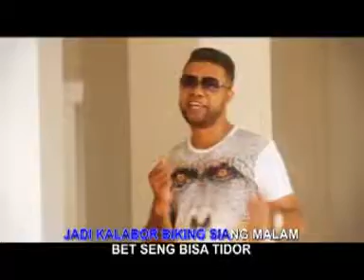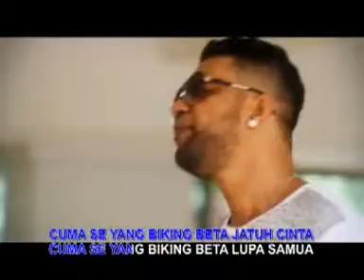Maxwell Lumalessil - Nona Kaeng Kabaya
Maxwell Lumalessil " PAR ALE "